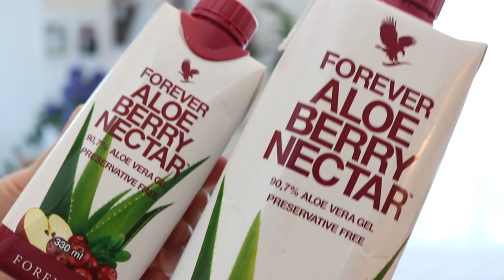Mes petits Bonheurs et Favoris - Séries, Boisson bien-être et Soins solides | Favoris printemps-été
Dans mes favoris printemps-été je vous présente tout ce que j'ai aimé découvrir ou utiliser pendant cette période. Boissons bien-être, séries télévisées, soins solides...

Egalement mentionnés dans cette vidéo :
* Maia (Les sept Soeurs, Tome 1) par Lucinda Riley
* La Soeur de la tempête (Les sept Soeurs, Tome 2)
* La Soeur de l'ombre (Les sept Soeurs, Tome 3)
* La Soeur à la perle (Les sept Soeurs, Tome 4)
Ted Lasso (Apple TV)
The Bold type (Netflix)
When the heart calls (Netflix)
HPI (TF1)
* Baume Crazy rumors
Shampooing solide à la lavande et au romarin Jolu
Shampoing solide artisanal La savonnerie de la Cité

Pour regarder d'autres tutoriels Plantes et Déco c'est par

* Outil pour Youtubeurs (version gratuite)

Sauf mention, les produits sont achetés par moi-mêmes. Je reçois parfois des articles à tester ou dans le cadre de partenariats, mais je vous donne toujours mon propre et honnête avis.